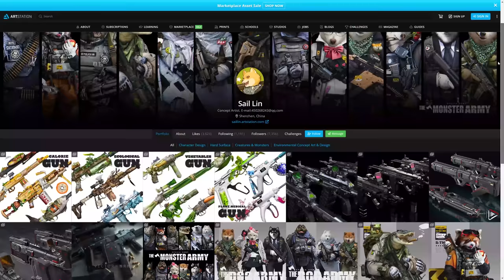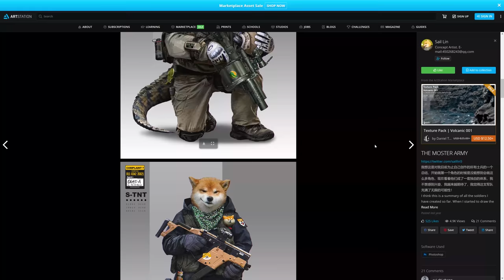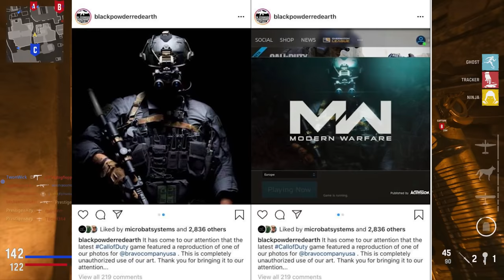COD Operator REMOVED for allegedly being stolen?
Last night the Activision team went into full swing scrubbing the internet of any image or reference showing the new Samoyed Operator Skin. People were really confused as to why this was happening and hours later discovered it could have possibly been a case of stolen art.

Timestamps
0:00 Operator Skin removed from COD
0:50 Sail's Concept Art on ArtStation (link in description)
1:30 Compare and contrast
2:20 What happens next? (my opinion)
4:00 Other allegedly stolen art
5:00 Final Thoughts
7:45 Please LIKE and Subscribe if you enjoyed!